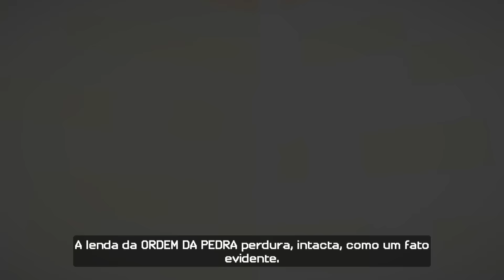MineWHAAAT? Minecraft Story Mode Telltale Series Gameplay Playthrough #1 - Legendado em Português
Saltou-me a tampa e fui jogar Minecraft!! ahaha... Bem vindos à estreia de MINECRAFT STORY MODE Telltale Series e pronto, agora já n podem dizer que n há conteúdo de Minecraft no canal! :)
Conto com o vosso apoio? Deixem no comentário o que acham e se fazemos série :)

Sobre o jogo:
Minecraft: Story Mode é um jogo episódico (5 ep) de narrativa semelhante aos títulos anteriores da Telltale como Tales from the Borderlands, Batman, etc.O jogador irá coletar itens, resolver quebra-cabeças e falar com personagens para aprender sobre a história e determinar o que fazer a seguir. Como outros jogos Telltale, as decisões tomadas pelo jogador terão impacto sobre elementos da história em episódios futuros. No entanto, ao contrário dos jogos anteriores da Telltale, que tendem a carregar conotações mais maduros ou emocionais, incluindo a morte de personagens principais, Minecraft Story Mode é designado com um título para toda a família, por isso, as decisões apesar de fundamentais, não implicarão imagens ou temas mais pesados. Elementos de elaboração e construção, central para Minecraft, serão incluídos no jogo. O jogo também está definido para misturar novos personagens com temas originais para uma experiência original de Minecraft.

Divirtam-se.

The Rad Weasel